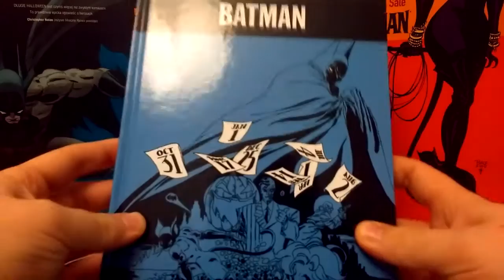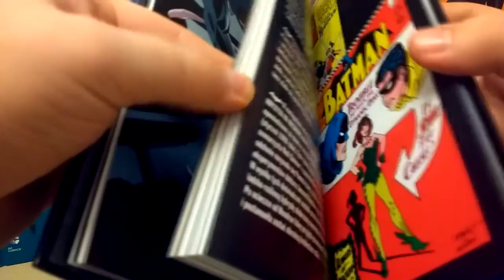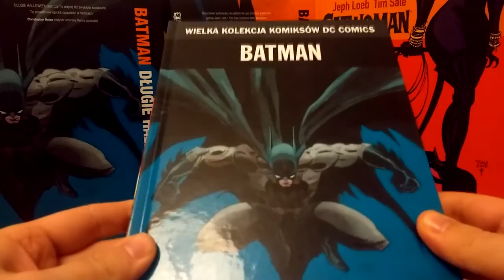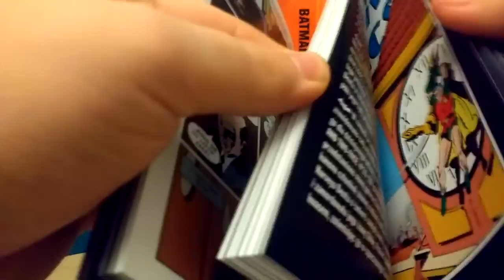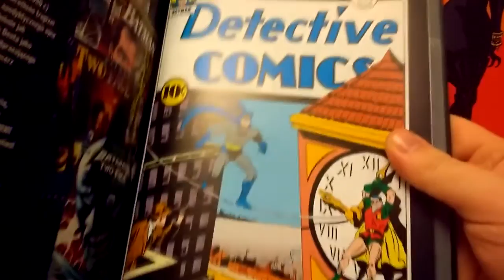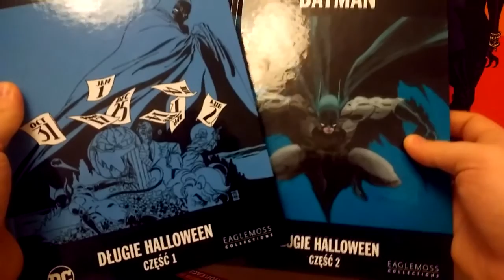Prosto z Kadru #468 - Wielka Kolekcja Komiksów DC Comics #7, 8: Batman: Długie Halloween – Eaglemoss